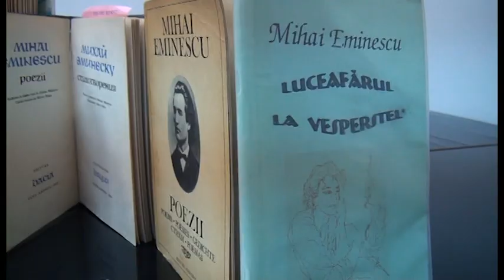Recitalul liric Eminescu si Noi - Ianuarie 2019